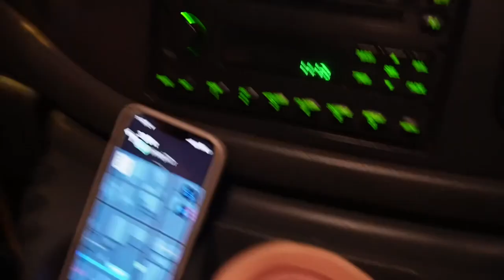VLOG: 24 HOUR ROAD-TRIP FOR CAR PARTS? G80 M3 CARBON BUCKET SEATS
Spent 24 hours in the van to go pick up G80 M3 carbon bucket seats.